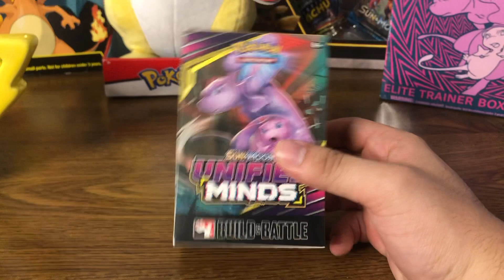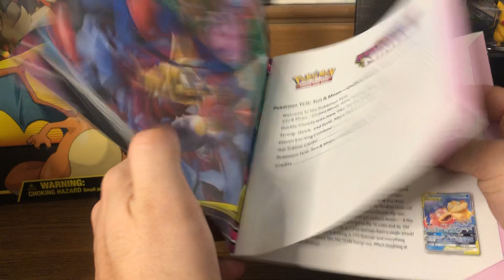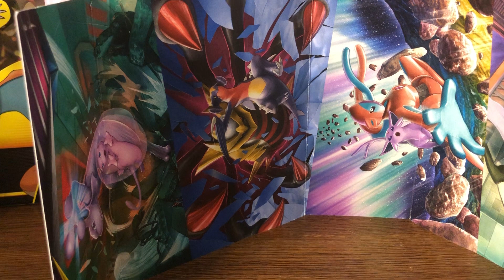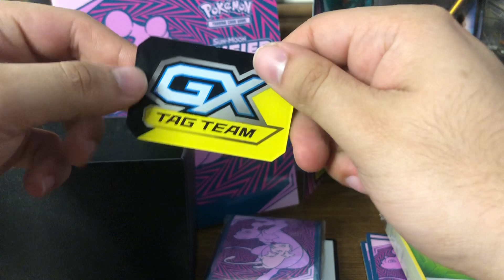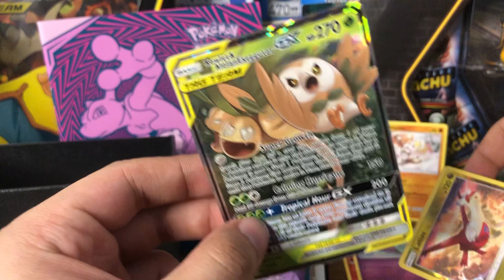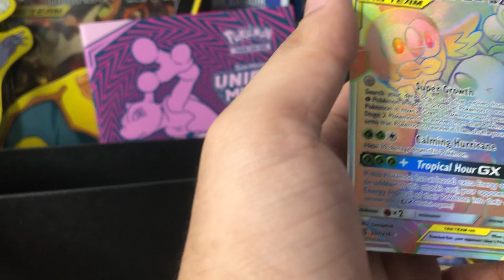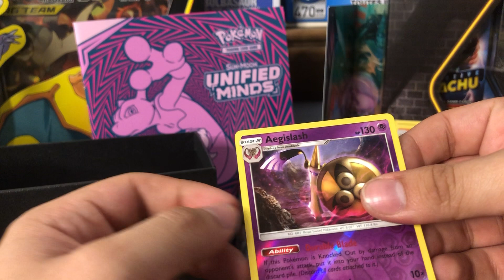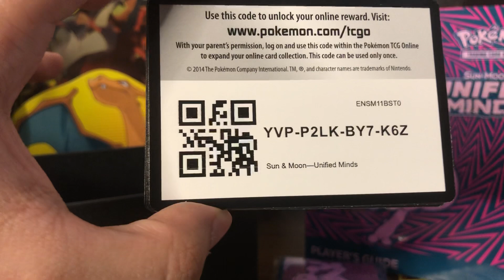Temos muuuita coisa do Pokemon pra abrir! Isso vai demorar um tempo...